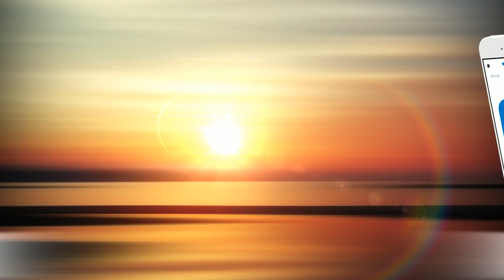【點新聞】瓦格納事件 和平落幕？《CNN》前社長分析：普丁 不會原諒叛徒